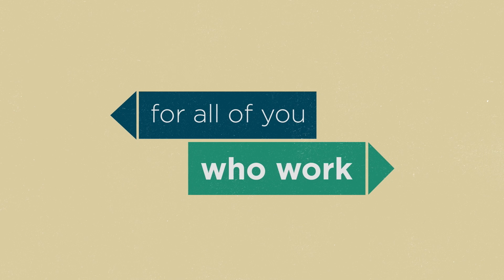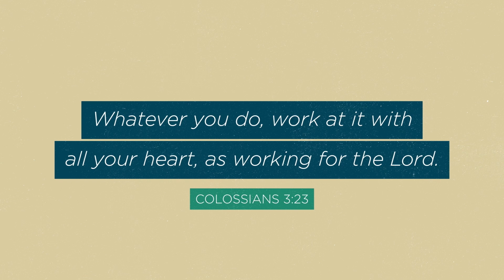Welcome September 1 at The Door CFC El Paso TX